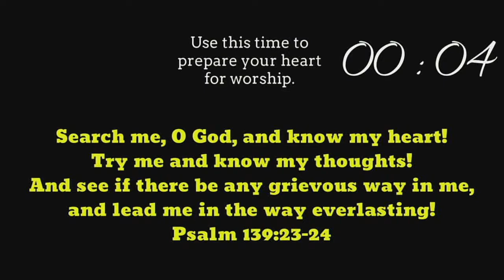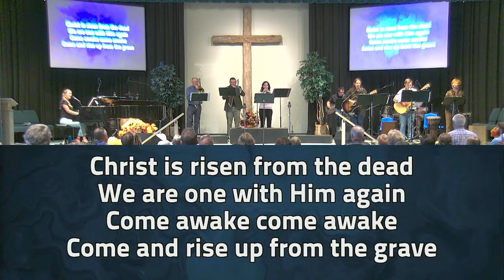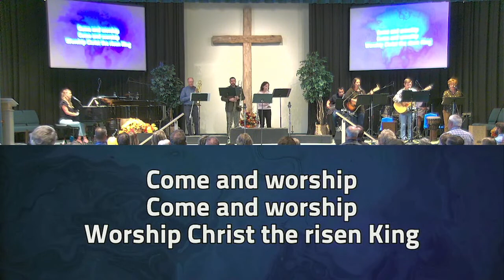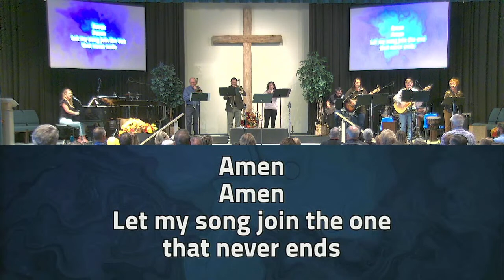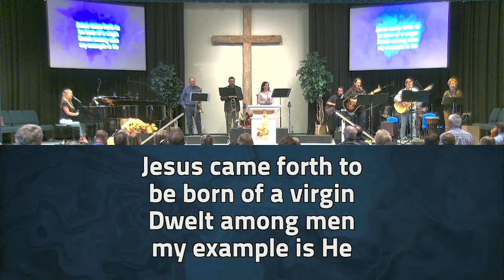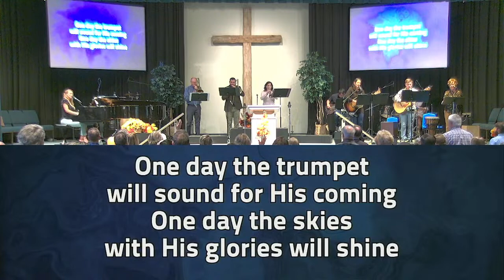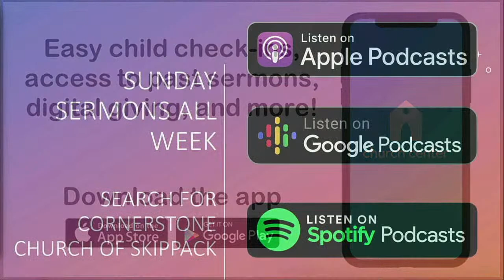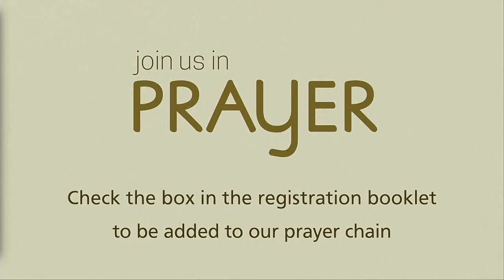John 20:1-10 | September 24, 2023